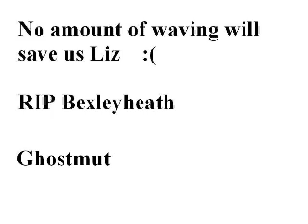Bexleyheath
A song written about my home town, oh how I love it.

Any links to Phantom Planets 'California' are
purely coincidental.

Lyrics:

We all read the sun
Laughing at the puns
We all think we're number one
Bexleyheath is full of scum
Every Street rat has a gun.

All the single mums
Under 21
Driving round the Dartford one
Bexleyheeeeeeaaathhh..
What a sluuuuuuummmmm...

Halford stereo's
Attracting little hoes,
Stroppy little teenage cows,

Bexleyheaths a bore,
Nothing I adore,
Really really wanna go,

Bexleyheeeeaathhh.
What a sluuuummmmm.

Bexleyheath Bexleyheath
What a sluuuummm...